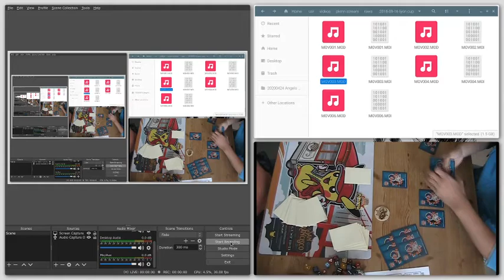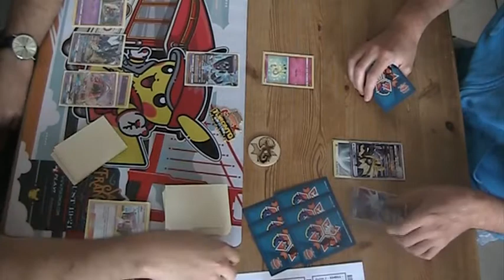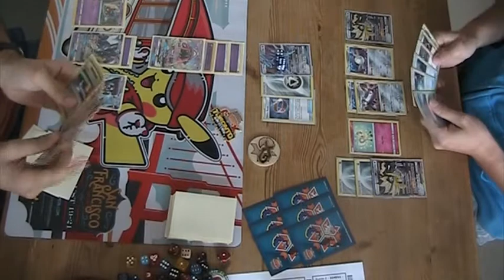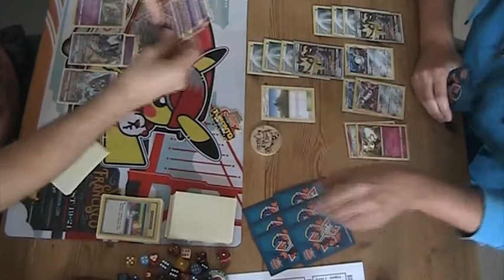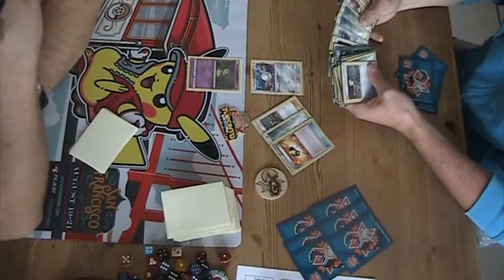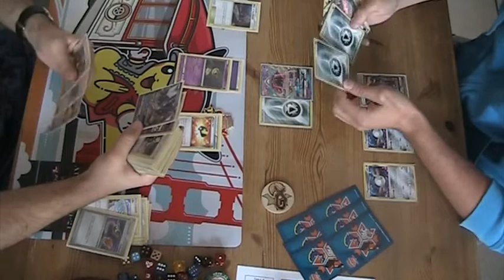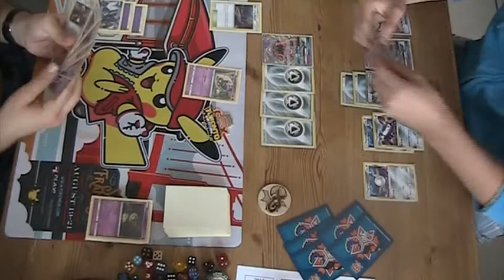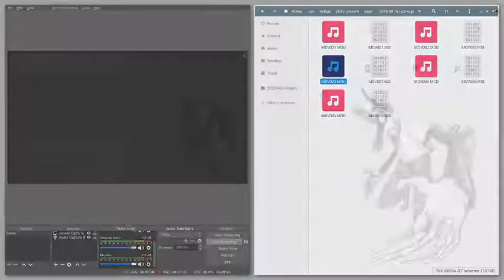2019 SUM-CES Lyon League Cup Round 3 - Psychic Malamar vs. Magnezone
Round 3 of the Pokemon TCG League Cup taking place in Lyon, France
Format: Standard 2019, SUM-CES
Games: Best of 3
Matchup: Malamar/Necrozma vs. Magnezone/Dusk Mane Necrozma
Date: 16th of September, 2018
Commentated: Yes